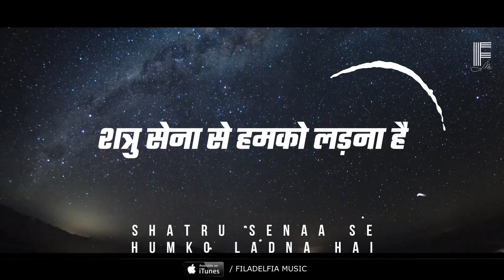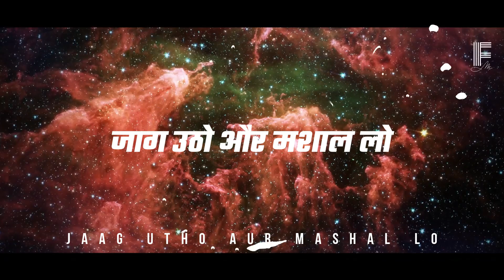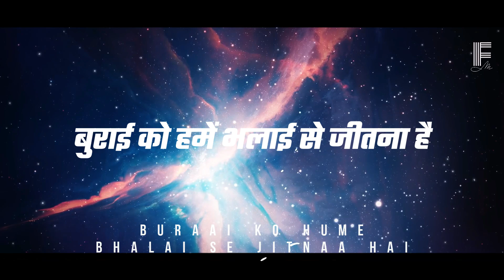सिय्योन निवासियों | SIYYON NIVASIYON | FILADELFIA MUSIC | MASIHI GEET | HINDI CHRISTIAN SONG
सिय्योन निवासियों | SIYYON NIVASIYON | FILADELFIA MUSIC | MASIHI GEET | HINDI CHRISTIAN SONG | LYRICS VIDEO

Song: SIYYON NIVASIYON
Lyrics: Balu Gavit
Singers: Balu Gavit, Iyob Mavchi, Sangeeta Awale

Lyrics:
सिय्योन निवासियों हे विश्वासियों
जाग उठो और मशाल लो
siyon nivaasiyo hai vishvassiyo
jaag utho aur mashal lo

धार्मिकता की ज्योंति
शस्त्र है स्तुति
नारे लगायें...
Dharmikta ki jyoti
shastra hai stuti
Naare lagaaye

हालेलुयाह...
hallelujah

शत्रु सेना से हमको लड़ना है
अंधकार की शक्ति को मिटाना है
Shatru senaa se humko ladna hai
andhkar ki shakti ko mitana hai

आये सामने नदियाँ, पर्वत
हमको बढ़ना है
aaye saamne nadiya, parvet
humko badnaa hai

बुराई को हमें भलाई से जीतना है
हर कीमत को चुकाकर इमान रखना है
buraai ko hume bhalai se jitnaa hai
har kimat ko chukaakar
imaan rakhna hai

चाहे मिले नफ़रत,
बदनामी दौड़ को जीतना है
chahe mile nafrat,
badnaami doad ko jitna hai

Filadelfia Music is pleased to release yet another Hindi Christian Song for the glory of God and for your edification. God is seated on the praises of his people and that is why when we praise Him, God is exalted and lifted high. So praise him with every fibre of your being.

Filadelfia Music exists to help you worship God in Spirit and in truth. An arm of the Filadelfia Fellowship Church of India, Filadelfia Music believes that songs help you to worship but worship is more than songs or music, it is a 24/7 lifestyle and so is not to be limited to any space or stage. It is written, "Whatever you do, do all for the glory of God" (1 Cor 10:31). As we do this it becomes our worship and the sound of heaven resounds in our homes and our streets. We produce hindi gospel music, hindi Christian worship songs for the glory of God.

Copyright © Filadelfia Music 2021 | All Rights Reserved | Any unauthorized broadcasting, public performance, copying or rerecording of this music or video without prior written permission from Filadelfia Music will constitute an infringement of copyright.